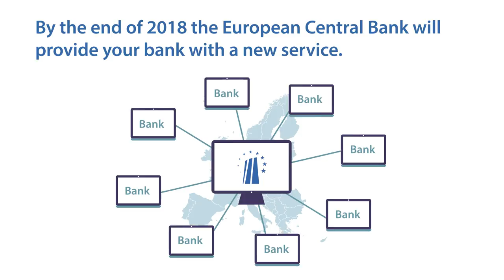Coming soon: cross-border instant payments